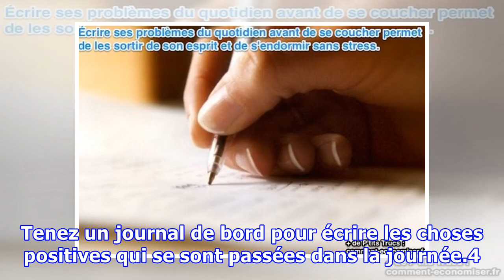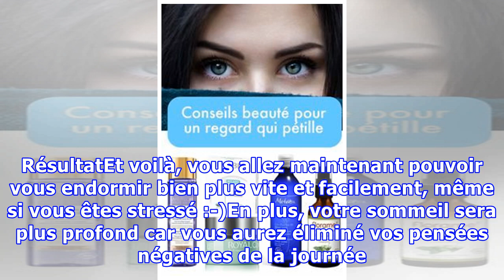Impossible de Dormir ? 5 Astuces Faciles Pour S'endormir Rapidement Quand On Est Stressé.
Vous avez du mal à dormir le soir ?Quand on travaille beaucoup, on a souvent du mal à s'endormir...Surtout quand on a un boss qui nous stresse. Heureusement, il existe des trucs efficaces pour s'endormir rapidement quand on est stressé.Ne vous inquiétez pas, ces astuces sont toutes simples. Regardez...